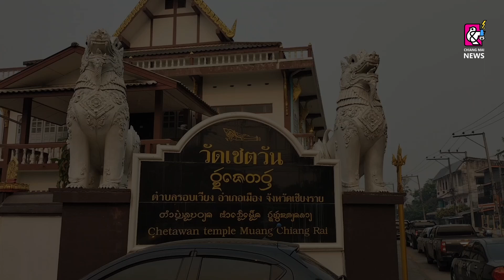พุทธศาสนิกชนพากันเข้าวัดทำบุญ "วันประเพณีพระนอน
15 เม.ย. 2566 พุทธศาสนิกชนพากันเข้าวัดทำบุญ "วันประเพณีพระนอน" ปีใหม่เมืองที่วัดเชตวันเชียงรายคึกคัก